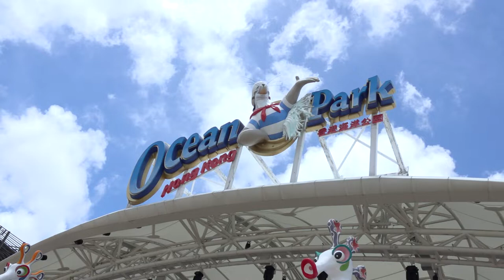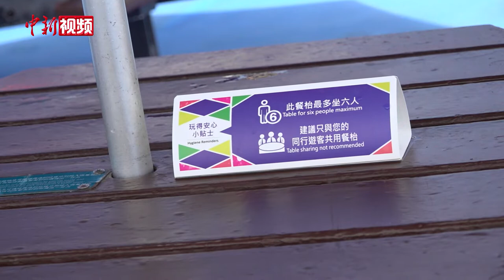香港海洋公园重新开放 市民热情高涨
6月13日，因疫情关闭超过4个月的香港海洋公园迎来重新开放。台风即将来袭，香港天气酷热，伴有阵雨，但仍挡不住市民游玩的热情。海洋公园早上10时开门，但记者9时许抵达公园外时发现已有大批市民在等待。